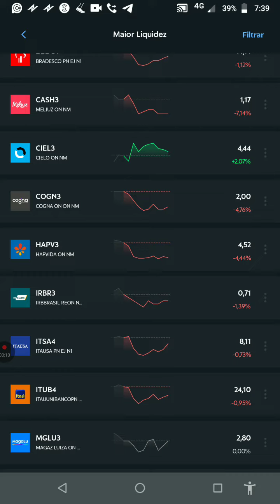IBOV18:00! Fechamento de Mercado! Maior liquidez! Destaques: CIEL3 - VIIA3 Fonte: Clear Mobile!